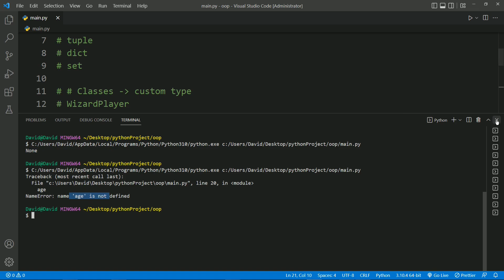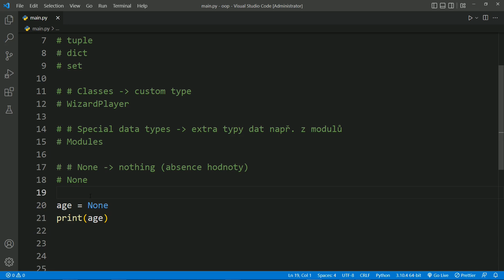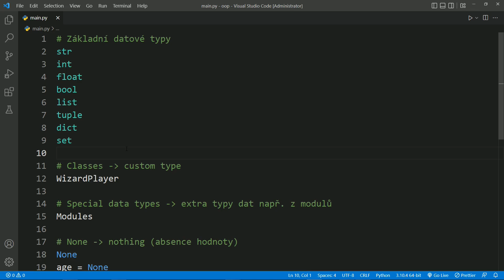64. Python pro pokročilé - Zpět k základům - Přehled datových typů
Co nás čeká v kurzu Python pro středně pokročilé? Posuneme se na novou úroveň znalostí. Budeme tvořit komplexnější kódy a ukážeme si řadu nových technologií, které můžeme využívat. Bude to zajímavá a napínavá cesta, kde se dozvíte mnoho zajímavostí a vytvoříte si vlastní aplikace. Takovýto kurz na českém trhu nikde není a zde ho máte komplet zdarma. Chceš pracovat v IT? Tak pojď se mnou a jdeme se vzdělávat. Protože jiná cesta tam nevede. Ale tahle cesta bude plná zajímavostí, super aplikací, příkladů a procvičování. Určitě to nebude nuda :-)

Tak jdeme na to...

Pokud jste ještě neprošli kurz Základy jazyka Python
tak určitě doporučuji, protože základy se budou používat od teď už neustále a stále dokola.